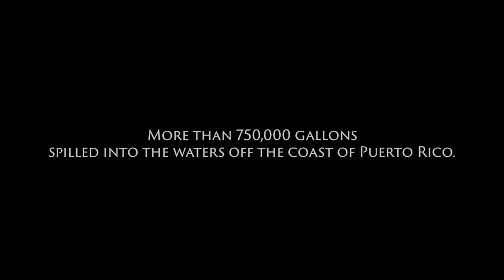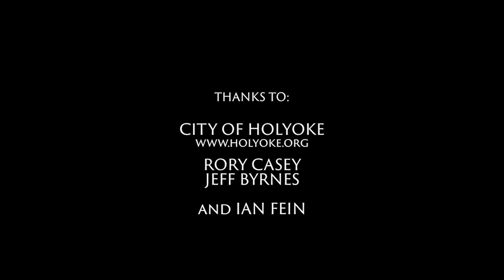Habitat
From an underwater paradise to a cold steel pit of despair, a Puerto Rican immigrant struggles to empower himself to change his environment and find his true calling.